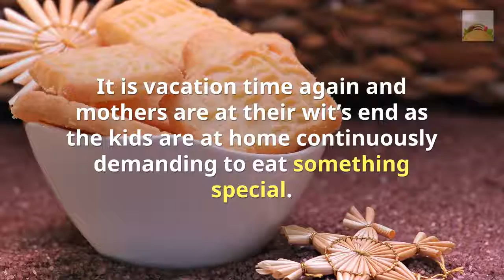Peanut Butter Cookies-Peanut Butter Cup Cookies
Peanut Butter Cookies-Peanut Butter Cup Cookies is the Best Ever Peanut Butter Cookies recipe and it will give you a perfect cookie every time! Simple And Easy to make.